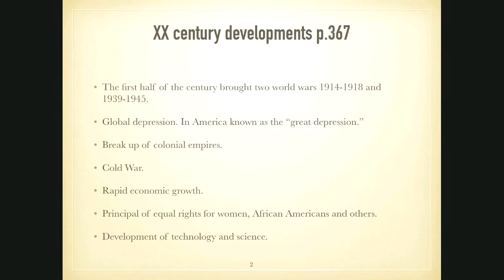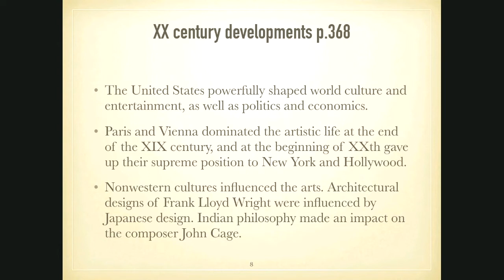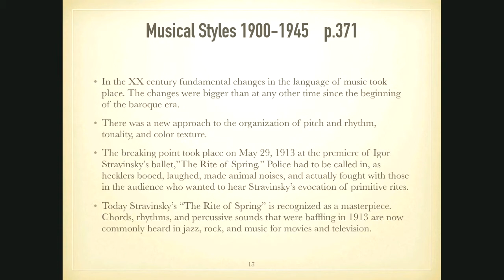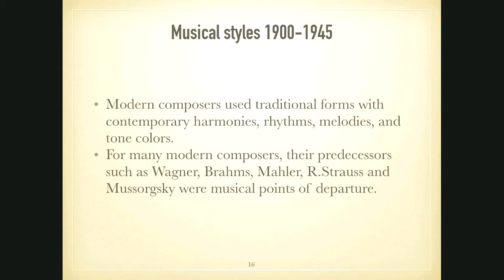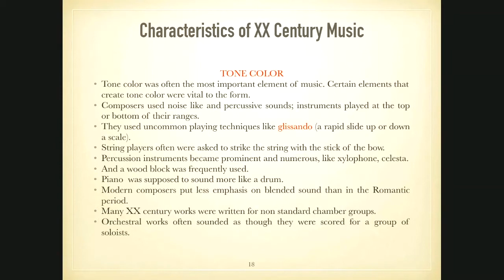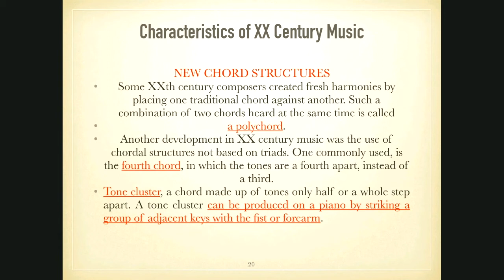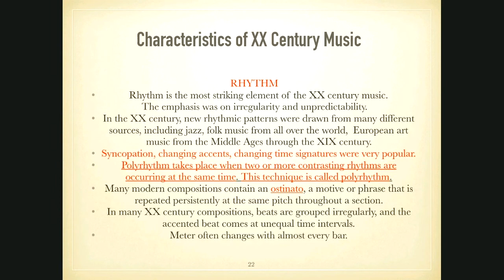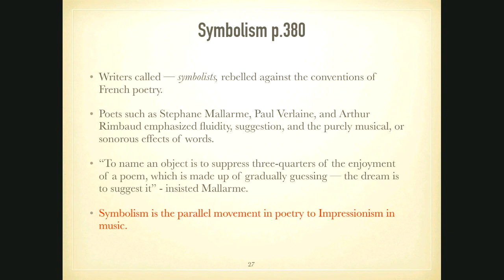The XX century and beyond - Music Appreciation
This video was created for my students at DMACC. The text is based on the R.Kamien textbook, "Music An Appreciation."